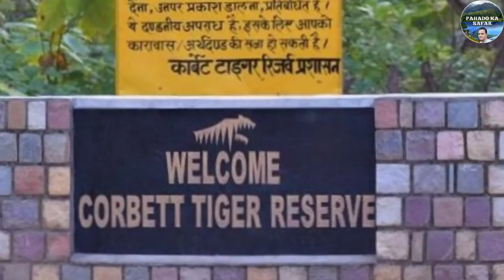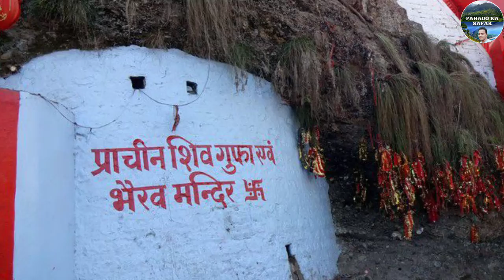Garjiya devi temple uttarakhand || गर्जिया देवी मन्दिर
नैनीताल जिले के रामनगर से लगभग 15 किलोमीटर दूर सुंदरखाल गांव में स्थित है देवी का यह दिव्य मंदिर जो कि एक बेहद छोटे से टीले पर बना हुआ है.

  यह मंदिर कारबेट नेशनल पार्क से महज 10 किमी की दूरी पर है. हरे-भरे जंगलों में कोसी नदी के बीचों-बीच बने माता पार्वती के इस मंदिर को स्थानीय लोग गर्जिया माता के मंदिर के रूप में जानते हैं.  भक्तों को माता के दरबार में पहुंचने के लिए 90 सीढ़ियां चढ़नी पड़ती हैं.

 गिरिराज हिमालय की पुत्री होने के कारण देवी पार्वती को गिरिजा भी कहा जाता है. हालांकि हरे-भरे जंगलों के बीच इस मंदिर के बारे में लोगों का यह भी मानना है कि कभी यहां पर शेर आकर माता के मंदिर की परिक्रमा और गर्जना किया करते ​थे. उसी समय से लोग इसे गर्जिया माता के मंदिर के नाम से बुलाने लगे.

your query :
garjiya devi temple
Pahado Ka Safar
garjiya devi mandir
Garjiya mandir ramnagar uttarakhand
garjiya mandir
garjiya devi temple ramnagar
garjiya devi mandir ramnagar
garjiya devi mandir uttarakhand
garjiya mandir ramnagar
garjiya devi temple history
garjiya mandir latest news
Garjiya devi mandir vlogs
Garjiya mandir ki kahani
गर्जिया माता मन्दिर
गर्जिया मन्दिर
navratri special
Navratri2022
shardiya navratri 2022
garjiya mandir uttrakhand
navratri status 2022
garjiya mandir uttarakhand
garjiya devi temple ramnagar uttarakhand